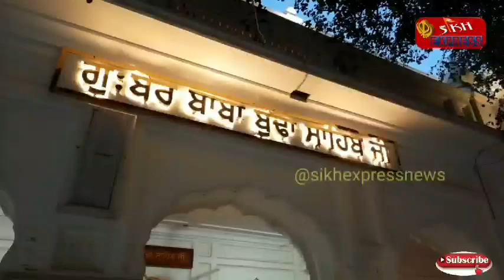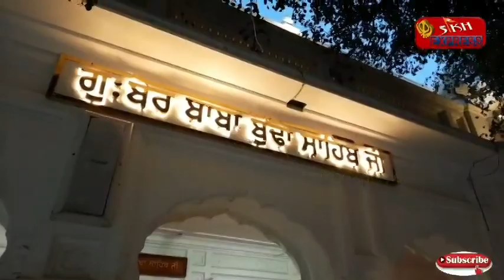Live Hukamnama Sri Darbar Sahib Today Amritsar (05 SEPTEMBER 2021) ਹੁਕਮਨਾਮਾ ਸਹਿਬ ਵਿਆਖਿਆ ਸਹਿਤ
Hukamnama Sahib(ਹੁਕਮਨਾਮਾ ਸਹਿਬ)Shri Darbar Sahib Amritsar(05 SEPTEMBER 2021)ਸ੍ਰੀ ਦਰਬਾਰ ਸਾਹਿਬ ਅੰਮ੍ਰਿਤਸਰ ਤੋਂ ਵਿਆਖਿਆ ਸਾਹਿਤ

Live Hukamnama Sri Darbar Sahib Today Amritsar (05 SEPTEMBER 2021)  Sikh Express News ਹੁਕਮਨਾਮਾ ਸਹਿਬ ਵਿਆਖਿਆ ਸਹਿਤ ਦਰਬਾਰ ਸਹਿਬ ਤੋਂ